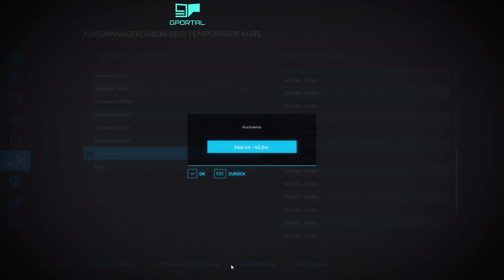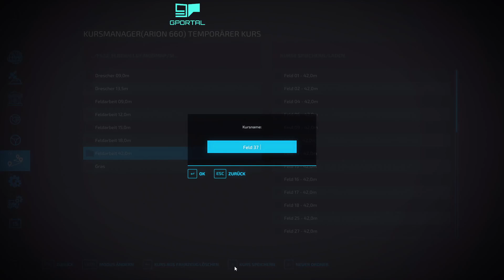PC LS22 Elbtal #57 "noch mehr Tiere" Singleplayer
Hallo und herzlich Willkommen zu einem neuen LS22 Singleplayer auf der Elbtal , gespielt wird auf der PC mit AutoDrive, CoursePlay, Enhanced Vehicle und Precision Farming.

• Weiterempfehlen!